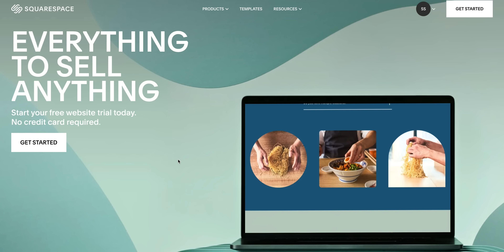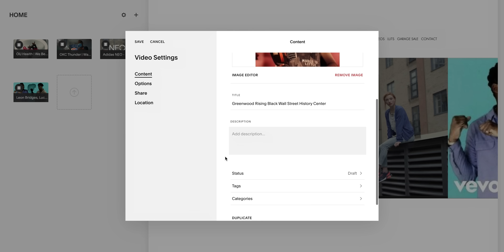The lenses that changed my mind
Zeiss Milvus 35mm (was $1,300)
Sigma 40mm
Zeiss ZF
Canon 50mm
Sigma 18-35
Tiffen Black Satin

Hear the difference for yourself and sign up for a free account

My Gear:
The camera I recommend to everyone!
The best VND filter
My favorite lenses
Anamorphic lenses
My favorite light
Tube lights

Chapters:
00:00 - Intro
01:40 - Lens overview
05:00 - Canon 50L F1.2
07:00 - Zeiss Milvus 35mm F1.4
07:47 - Sigma 40mm F1.4
09:21 - Zeiss ZF 50mm F1.4
10:54 - Sigma 18-35 F1.8
11:25 - Narrative tests
13:52 - Zeiss Milvus 35 vs Zeiss ZF 50 SB
15:40 - Zeiss Milvus 35 + Satin B-roll and Thoughts
21:26 - Video Support